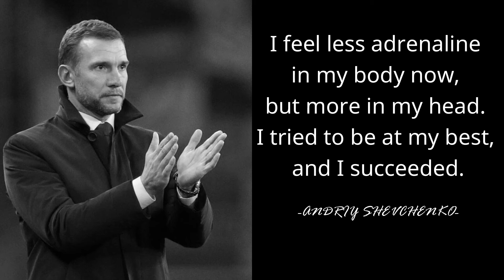Andriy "Sheva" Shevchenko - CLASSY GOALS FROM THE PREDATOR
Evolution Goals of one of best striker in 2000s, Andriy Shevchenko was usual called Sheva. He is maybe Ukraine best footballer of all time. What are the beautiful goals he has created? Let's watch it together